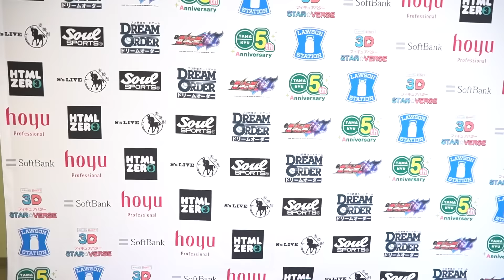【スターダム】『私が持ってる赤ベルトを獲るやつはスターダムNo.1ヒーローなんだよ！』刀羅ナツコ vs 中野たむの赤いベルトとプライドをかけた闘い！試合ハイライト-8.11渋谷大会-【STARDOM】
◆テレビ番組
他

プロレス・総合格闘技など格闘エンターテイメントの世界標準は今や、激しく熱く美しい“女子”の試合。世界が注目する「STARDOM」の試合をお届け！　スターダムのアイコン・岩谷麻優、宇宙一可愛いアイドルレスラー・中野たむ、炎舞う深紅の号砲・舞華、ゴールデンフェニックス・上谷沙弥ら、キラキラ輝くスターが集結！　女子プロレス黄金時代へ★

▽選手SNS
◆STARS

◆H.A.T.E.